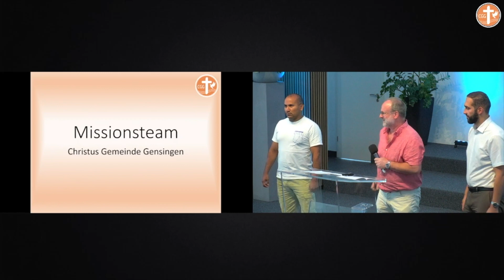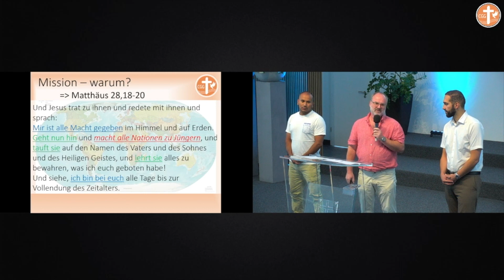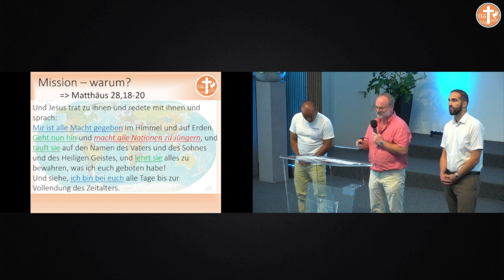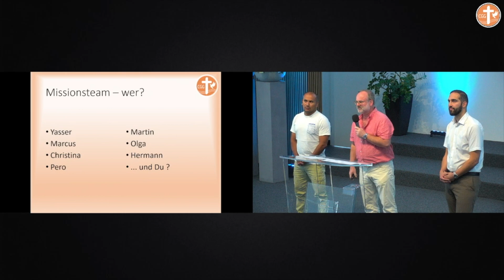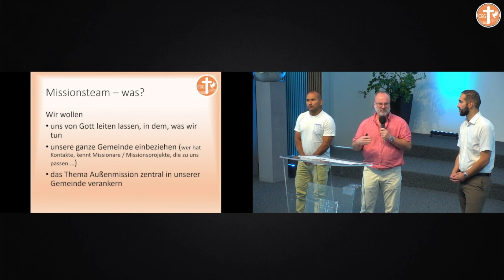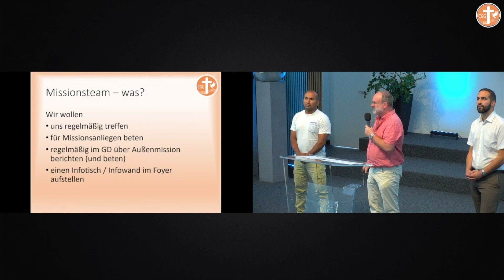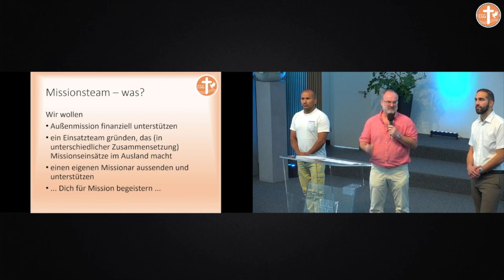Missionsteam Vorstellung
🟠 GEBETSANLIEGEN
     - über WhatsApp an 📞 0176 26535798

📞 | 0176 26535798